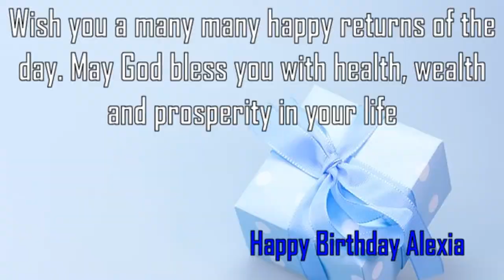Happy Birthday Alexia Image Wishes✔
Happy Birthday Alexia Images. Send Personalized happy birthday wishes to Alexia in 1 min by visiting
GreetName has thousands of image templates to choose from based on gender, age, and relationship. Pick the best image template. Enter Your Name and click 'Generate Personalized Image' button. You can share Alexia picture birthday wishes to any social network such as Facebook status, Whatsapp status, Instagram, Twitter, Google+, etc